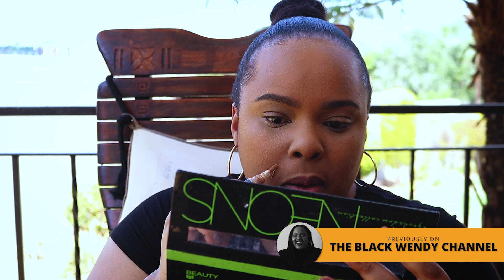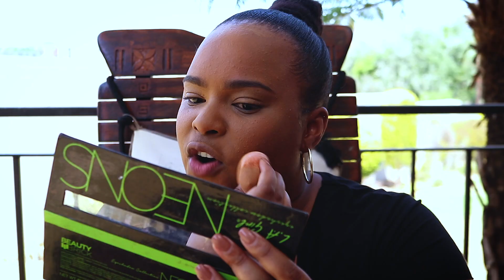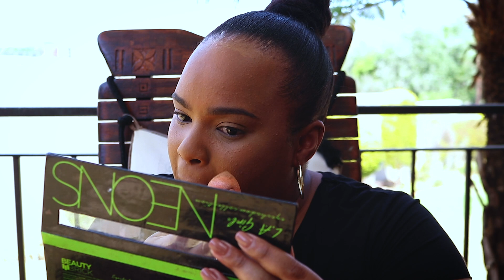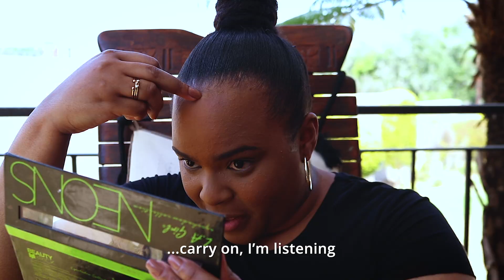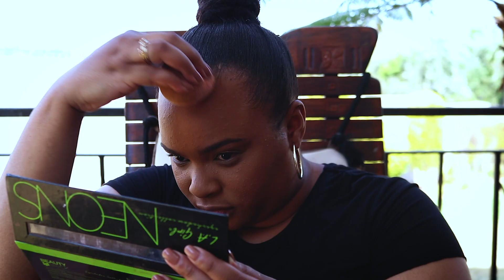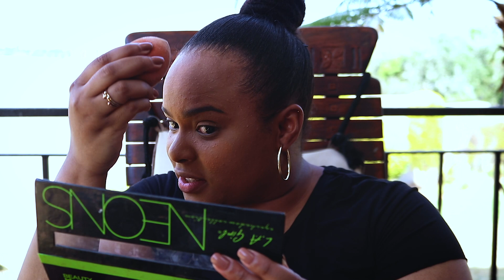YOUTUBE IS NOT A GAME (ft. The Black Wendy) | Pap Culture Talks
Welcome back to another episode of Pap Culture ft. Wendy Gumede a.k.a The Black Wendy. In this episode we have a heart to heart about our journey on and beyond YouTube.

From the highs to the lows, we share openly about our journey thus far. To catch the first part of this episode, make sure you go on over to The Black Wendy Channel now